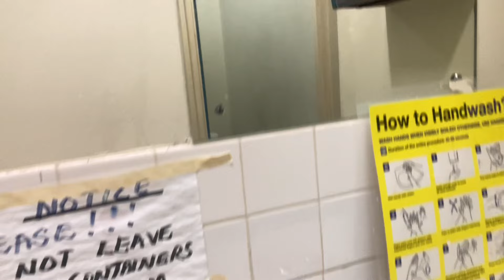Baby boy 6 week clinic visit || mini vlog